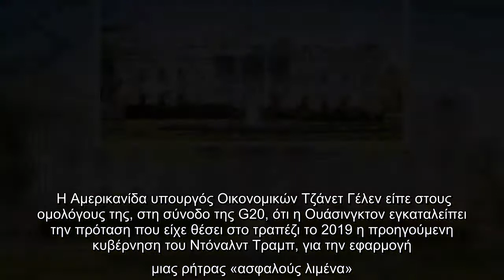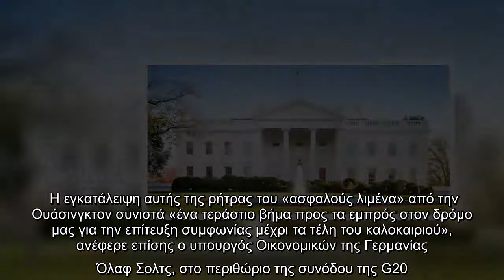Οι ΗΠΑ ανοίγουν το δρόμο για τη φορολόγηση των κολοσσών του διαδικτύου